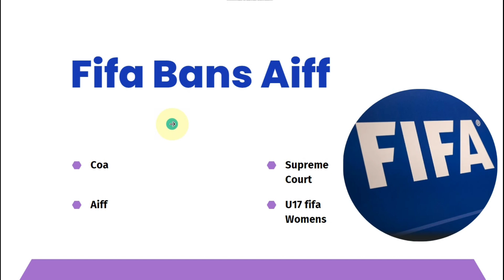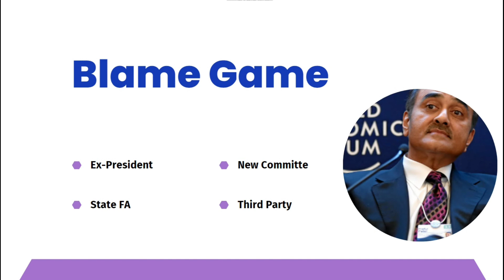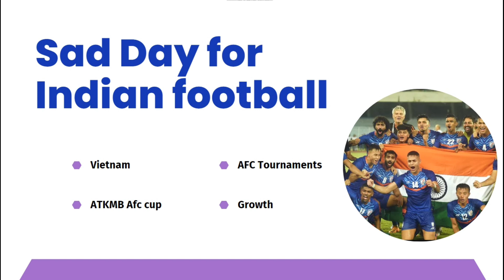Fifa Bans Indian football team.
FIFA suspends All India Football Federation due to ‘third party influence’.

The suspension also means that the Under-17 women's World Cup, which was scheduled to take place in India from Oct. 11-30, cannot be held in the country as planned.

FIFA suspended Indian football governing body, which has been run by Supreme Court-appointed CoA.

AIFF is in a mess after its former chief Praful Patel stayed in office beyond his term.

India has the hosting rights for U17 Women’s World Cup, scheduled from October 11 to 30.